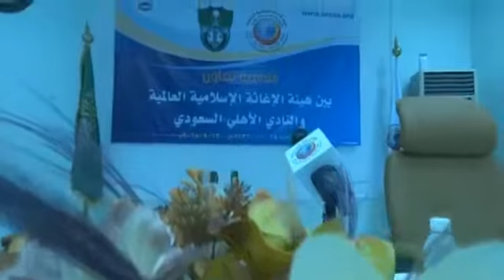توقيع إدارة النادي اتفاقية تعاون مع هيئة الاغاثة